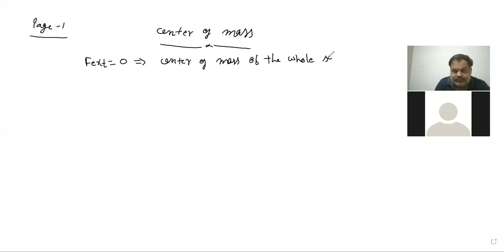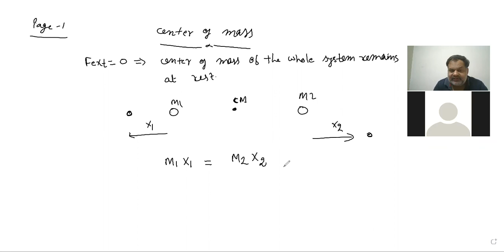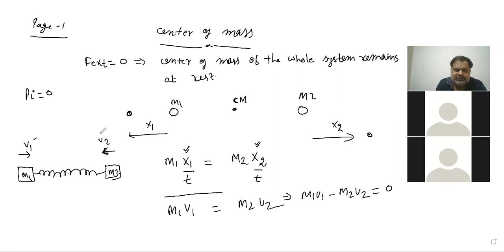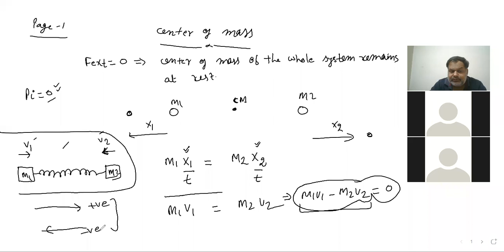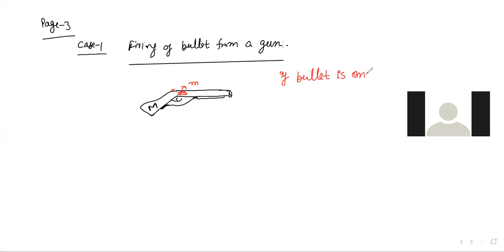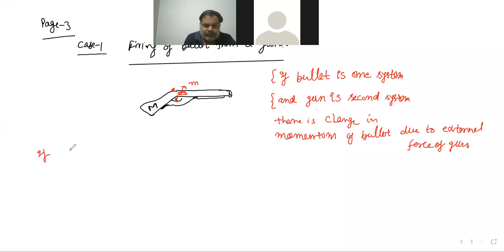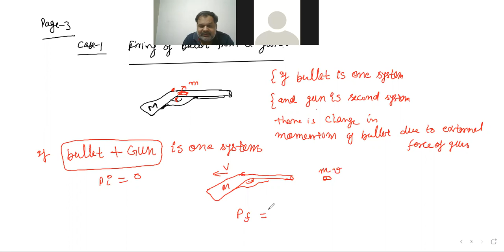center of mass lecture 10 (conservation of momentum recoiling of gun & mass connected with springs)